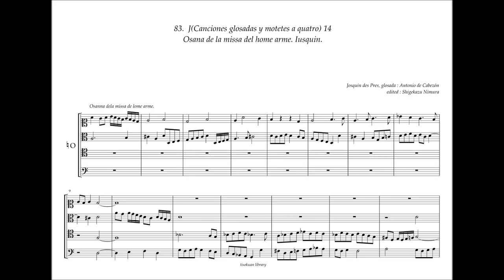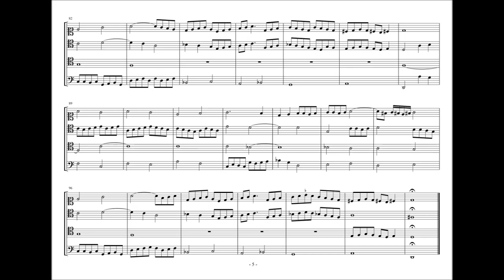Obras de Musica, 83 - J14, "Osana" dela Missa del Home arme, Josquin des Prez, A. de Cabezón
"missa del home arme" = "Missa l'Homme arme super voces musicales"